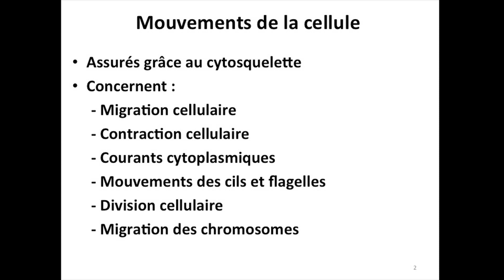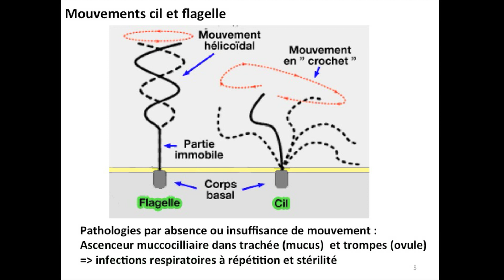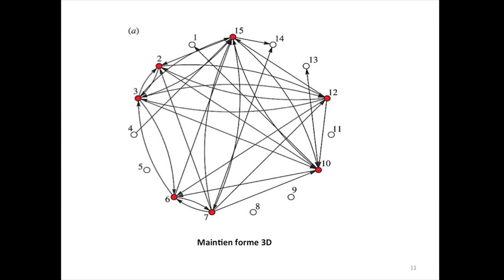Exemples de mouvements cellulaires